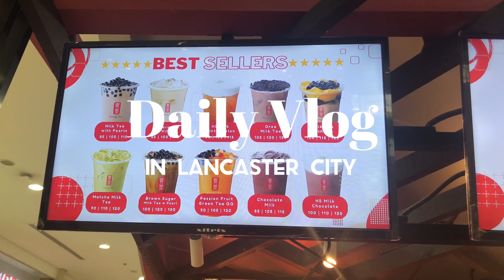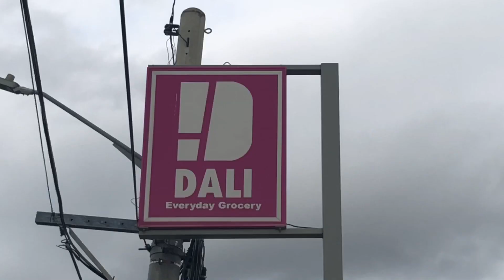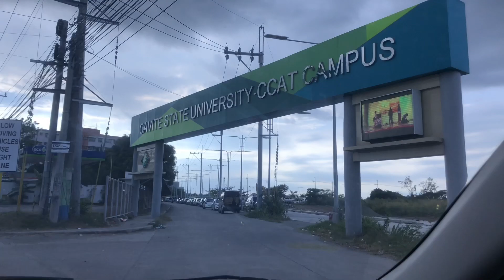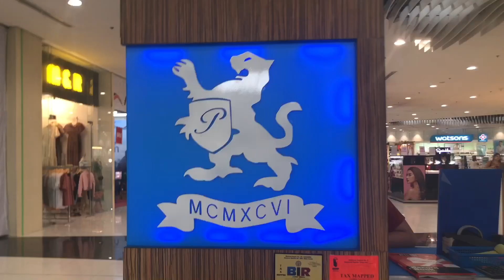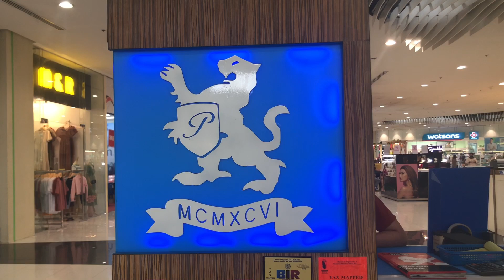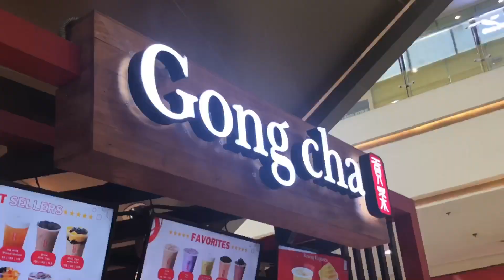VLOG - a day in my life in Lancaster, day 3 | daily vlog